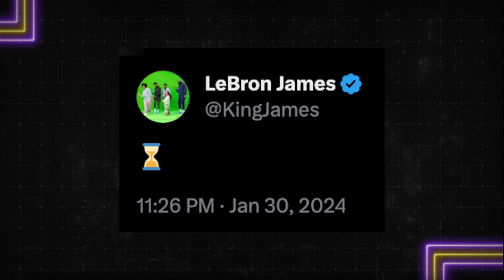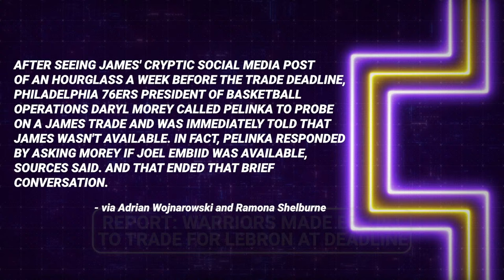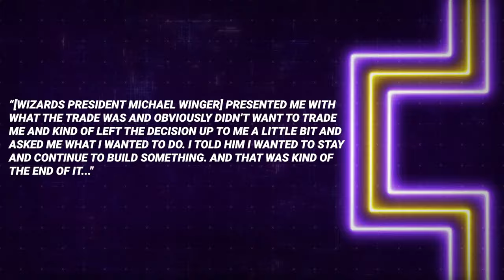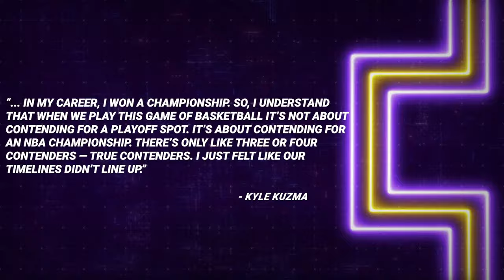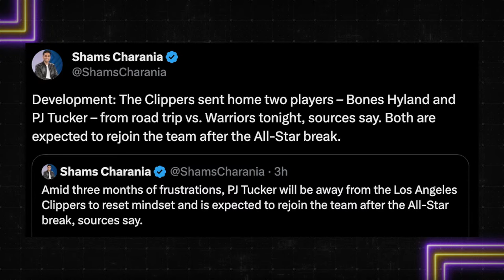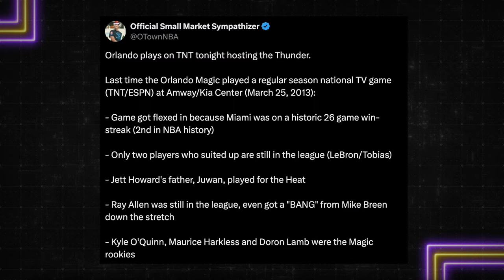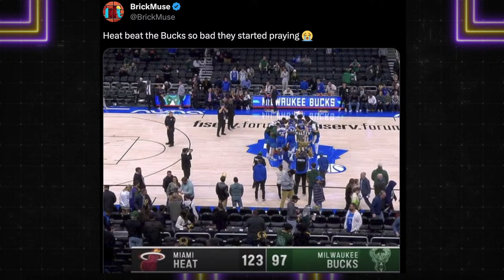Gil's Arena Reacts To LeBron (almost) Joining The Warriors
Gil's Arena Reacts To To LeBron (almost) Joining The Warriors as Gilbert Arenas & The Gil's Arena Crew discuss the basketball bomb that was dropped earlier this morning stating that The Golden State Warriors tried to make a deadline deal to bring the king to the bay and pair him with Steph Curry & Draymond Green for another championship run. They also break down Draymond's EXPLOSIVE words for Kevin Durant and debate if Dray needs to be kinder to Durant who carried him to 2 rings. Finally they break down some impressive wins across the association including Shai Gilgeous Alexander leading the Thunder to a comeback win over the Magic and the Miami Heat putting the Milwaukee Bucks in a prayer circle after a beatdown without Jimmy Butler.

APPAREL PARTNERS

CHAPTERS:
Intro 0:00:00
Show Start 0:06:38
Happy Valentines Day!! 0:12:17
Pippen & Jordan Break Up  0:24:38
Draymond's Ongoing Battle With The Suns 0:29:10
LeBron (Almost) Joins the Warriors 0:40:24
Daryl Morey Tried To Trade for LeBron 0:53:32
Kyle Kuzma Turned Down A Trade To The Mavs 0:54:35
PJ Tucker Sent Home From Clippers 1:29:09
SGA Is Gil's Pick for NBA MVP 1:46:58
Can Thunder Be Trusted In The Playoffs? 1:52:01
Heat Culture vs Doc Culture  2:00:16
Who Should Be The Bucks #1 Option? 2:08:48
Higher/Lowers 2:15:24
MostlyFans 2:34:12